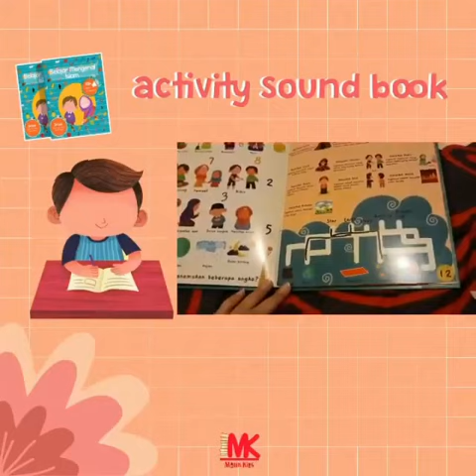Soundbook Belajar Mengenal Islam - Malik Kids (2/3)